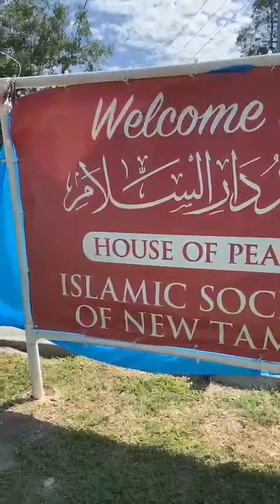300000 tons of food, been distributed to all mankind by Muslims in Tampa USA just in one year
My friend brother Khalid icna relief who is the head of the Tampa Chapter has distributed almost 400 thousand tons of food to 40,000 people just in the past year regardless of their religion skin color or ethnicity in Hillsborough County Tampa Florida United States because of covid-19 and other issues.

Muslims are feeding all mankind because it's a part of our religion to do so.